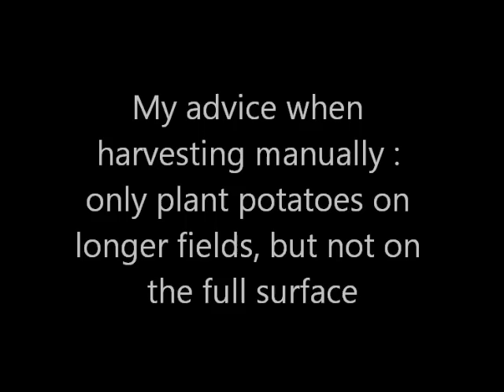Farming Simulator 2013 - MoreRealistic mod - Potatoes Harvest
Showing potatoes harvest with moreRealistic mod on Farming Simulator 2013